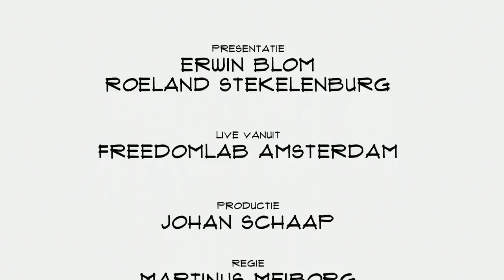Willemijn Schneyder (SwipeGuide): "Wij zijn de nieuwe standaard voor instructie software"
Wie wel eens op basis van een papieren handleiding een kast in elkaar gezet heeft weet: dit kan beter. Daar zijn dan ook veel bedrijven mee bezig. Zo ook SwipeGuide. Founder en CEO Willemijn Schneyder vertelt in Top Names over de ultieme handleiding, het teruggeven van kennis en het constant verbeteren.